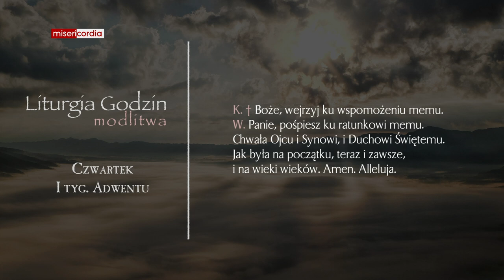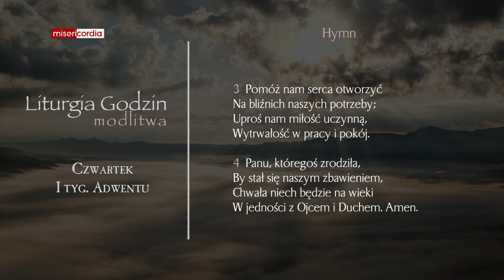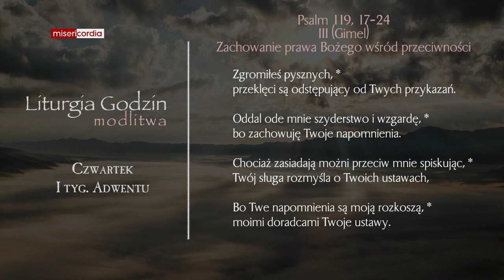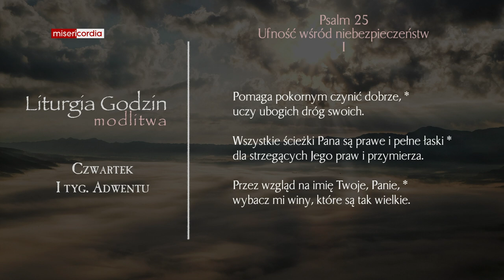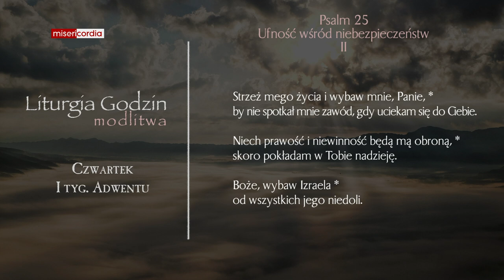Liturgia Godzin | Modlitwa Południowa | Czwartek, I tyg. Adwentu